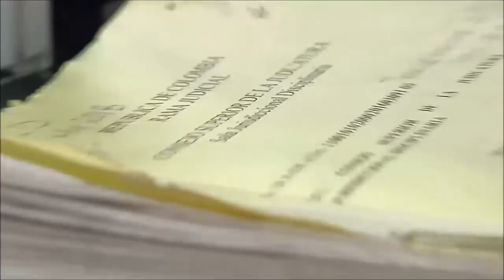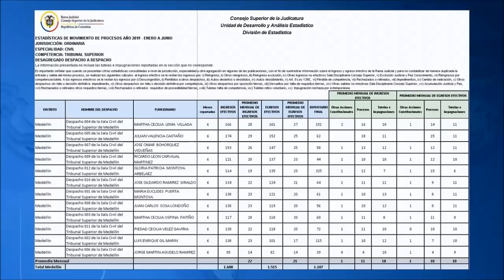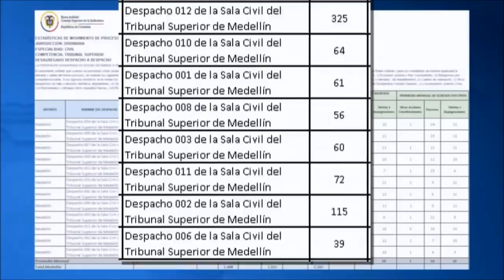El favor que le hicieron a magistrada con 42 quejas por morosa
Luego de que la campeona en morosidad judicial, la magistrada Gloria Patricia Montoya, cumpliera con su segunda sanción, en teoría debía estar trabajando en Medellín, pero dos cámaras de Noticias Uno la sorprendió en Bogotá.